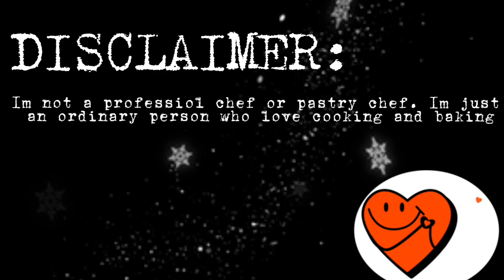Pork igado.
INGREDIENTS…

PORK BELLY:.       850grams.  Marinade with 100ml soy sauce and ground black pepper

PORK LIVER:.         600 grams marinade with 50ml soy sauce

Potato.                   1 pc
Red bell pepper.   1pc
Green bell pepper 1pc
Green peas.            1 can or 200 grams
Onion.                     1pc big
Garlic.                     4 cloves
Ground pepper.      1/2 tsp
Sugar.                      1 tbsp
Vinegar.                   20ml or 20 grams